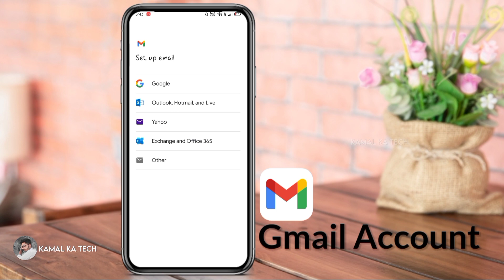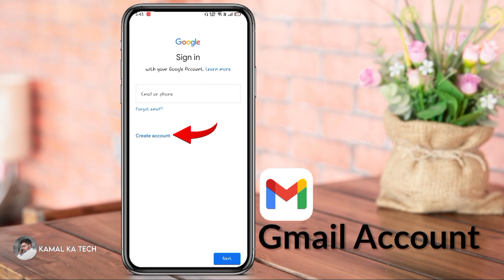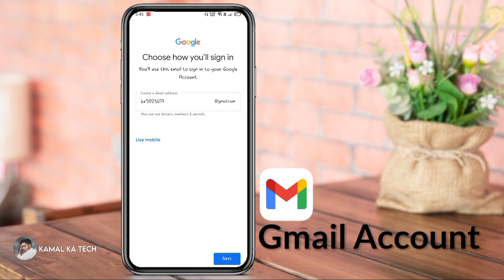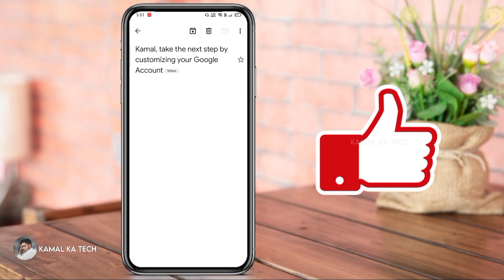How To Create Gamil Account In Hindi | Gmail Account Kaise Banaye | Email Id Kaise Banaye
► COMMENTS BILLO

Your Queries -

gmail
gmail id
new gmail id kaise banaye 2023
gmail account
how to gmail account in hindi
gmail id kaise banaye hai
phone me gmail id kaise banaye
create2023